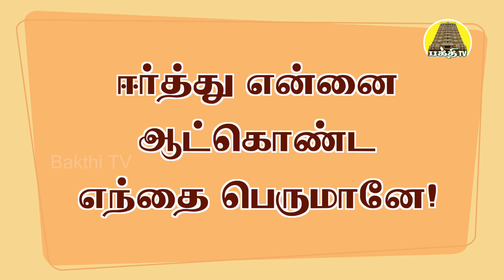Thiruvasagathil Oru Vasagam - 63 | திருவாசகத்தில் ஒரு வாசகம் | Vadhavooradigal | Bakthi TV | Tamil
Thiruvasagathil Oru Vasagam - 63 | திருவாசகத்தில் ஒரு வாசகம் - 63 | Vadhavooradigal | Bakthi TV | Tamil

திருவாசகப்பித்தர் தவத்திரு.வாதவூரடிகள் திருவாசகத்தில் ஒரு வாசகம் என்னும் தலைப்பில்
"ஈர்த்து என்னை ஆட்கொண்ட எந்தை பெருமானே! "
என்ற சிவபுராண வரிகளுக்கு அளித்த விளக்கவுரை பகுதி - 63